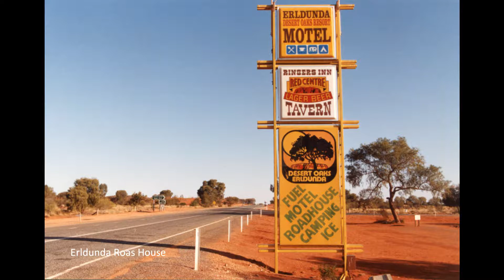📷 🇦🇺 Picture album: Northern Australia (October 1991)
Travelling some 30 years ago was as much fun as it is today. Making photos or even video was a different thing back then. Selecting these images for a video brings the old Australia back to life again. I hope you enjoy this little video as much as I do.